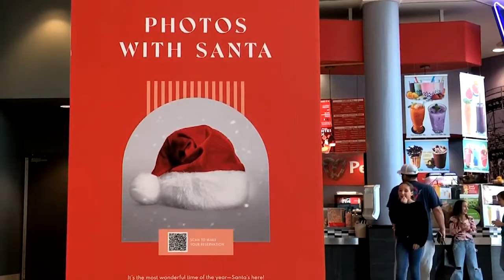Santa Claus is coming to town - Maybe?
As people get back to their holiday traditions post-COVID, some might have trouble booking a visit with St. Nick.